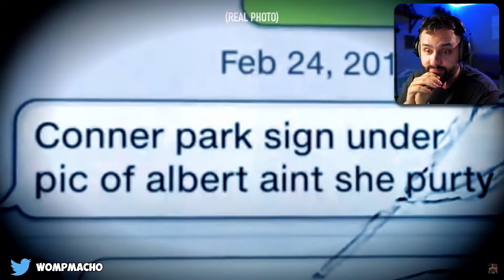Watching Mrballen 's This Man Terrified the FBI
Wompmacho watching and reacting to
MrBallen 's video: "This man terrified the FBI (*MATURE AUDIENCES ONLY*)"

Israel Keyes (January 7, 1978 – December 2, 2012) was an American serial killer, rapist, arsonist, burglar, and bank robber.[2] He admitted to violent crimes as early as 1996, with the violent sexual assault of a teenage girl in Oregon,[3] in a spree that lasted until his capture in 2012. In December 2012, Keyes died by suicide while awaiting trial for the murder of Samantha Koenig. The FBI believes he killed at least 11.

► Send Me Bitcoin: 3BsnhFSDXPRGMTkZ3aj1g8kDTxyNdTCXAV

Some tag nonsense (please ignore)